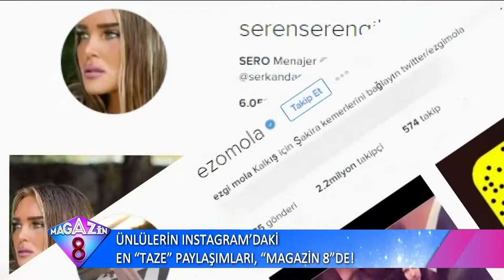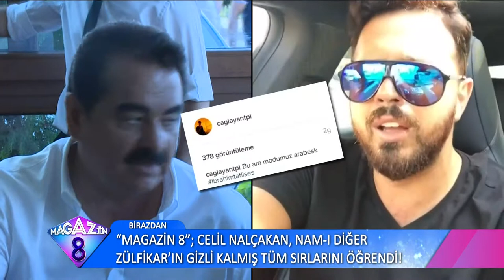ÜNLÜLERİN INSTAGRAM DAKİ EN TAZE PAYLAŞIMLARI MAGAZİN 8DE